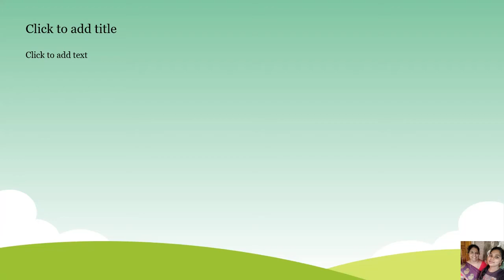தோசை மாவு இருக்கா ? ஐந்தே நிமிடத்தில் சுவையான பான்கேக் ரெடி ! #50#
Ingredients :
Banana - 3
Dosa Batter - 3 bowls
Sugar - 3/4 bowl
Maida - 4 tb spoons
Cardamom powder - 1 tsp
Salt
Oil